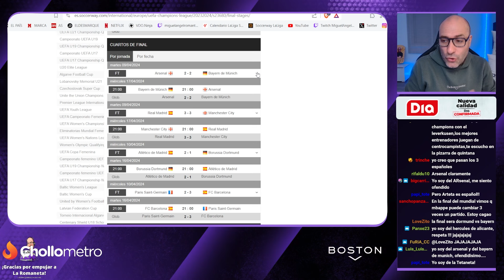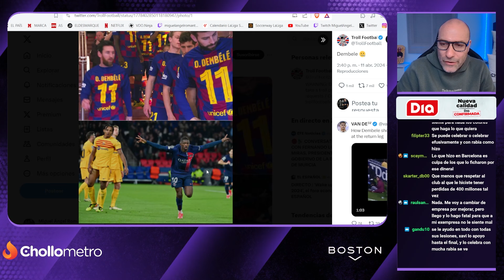MBAPPÉ VIENE A VERME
KYLIAN MBAPPÉ, LUIS ENRIQUE Y TODA LA EXPEDICIÓN DEL PSG YA ESTÁ EN LA CIUDAD CONDAL PARA DESCANSAR ANTES DE SU PARTIDO MAÑANA FRENTE EL FC BARCELONA EN LA VUELTA DE LOS CUARTOS DE FINAL DE LA CHAMPIONS CON EL RESULTADO DE 2-3 A FAVOR DE LOS DE XAVI HERNÁNDEZ. LOS GOLES DE RAPHINHA, POR PARTIDA DOBLE, Y CHRISTENSEN A LA SALIDA DE UN CORNER, PUSIERON LA VENTAJA EN EL MARCADOR AL BARÇA A PESAR DE LOS GOLES DE OUSMANE DEMBELE Y VITINHA.

TODO POR DECIDIR MAÑANA EN ESTE PARTIDAZO EN EL LLUIS COMPANYS DE BARCELONA CON LAS RENCILLAS ENTRE LUIS ENRIQUE, XAVI, LA AFICIÓN, DEMBELÉ... Y UN MBAPPÉ CAMINO DE FICHAR POR EL REAL MADRID. ¿SERÁ ÚLTIMO SERVICIO DE MBAPPÉ CON EL PSG EN CHAMPIONS?

0:00 INTRO MBAPPÉ SE EXHIBE ANTE LA REAL EN CHAMPIONS
13:48 INTRO CON MIGUEL RUIZ. MBAPPÉ Y REAL MADRID
39:01 INTRO CON MARIO CORTEGANA. MBAPPÉ Y REAL MADRID

¡MUCHAS GRACIAS!